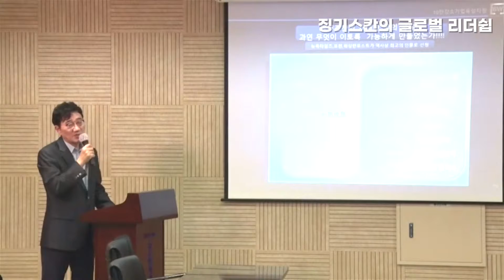세계 언론들이 최고의 CEO로 찬사-대륙을 정복한 징기스칸의 글로벌 리더십